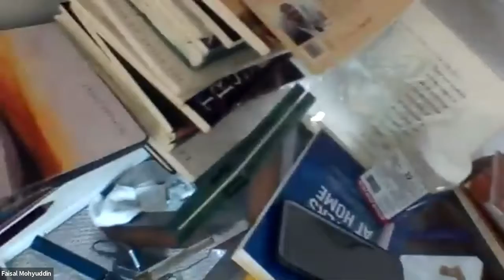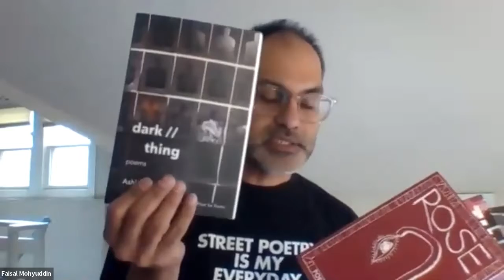Faisal Mohyuddin 2021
Faisal reads for the Chicago Literary Hall of Fame on Independent Bookstore Day.

Faisal Mohyuddin is a writer, artist, and educator. He is the author of The Displaced Children of Displaced Children (Eyewear Publishing, 2018), which won the 2017 Sexton Prize in Poetry, and was selected as a 2018 Summer Recommendation of the Poetry Book Society.